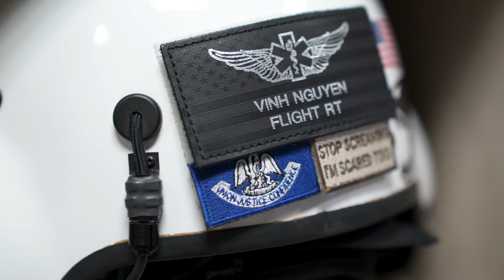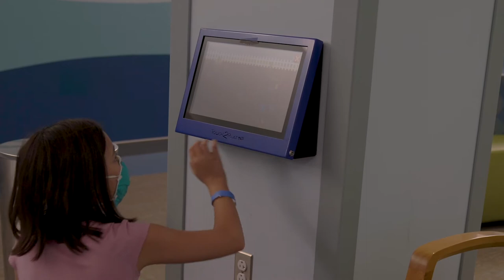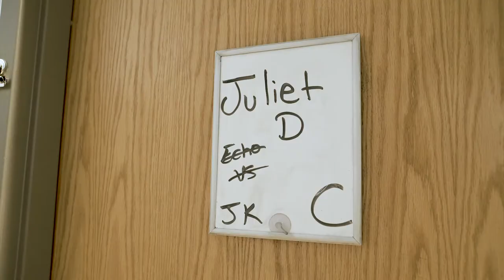COVID-19 Child Survival Story - Juliet Daly, The Girl Who Lived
Jennifer and Sean Daly experienced one of the scariest days of their lives on April 6, 2020, when their daughter, Juliet Daly, had to be rushed to St. Tammany Parish Hospital due to severe complications from COVID-19. After the emergency department at St. Tammany quickly went into action and intubated Juliet, she was airlifted by Vihn Nguyen and Erin Edmonson of the Ochsner Flight Care team to Ochsner Medical Center - New Orleans with heart failure, causing her heart to stop beating for 2 minutes.

Dr. Jake Kleinmahon, medical director of pediatric heart failure and transplant at Ochsner Hospital for Children, was Juliet’s treating physician. Dr. Kleinmahon says, “One of the reasons why I love taking care of children is because children are so resilient. Juliet came in as sick as you possibly can, and within 10 days of leaving the hospital she is back to having her totally normal life.”

Due to the care Juliet received at Ochsner Hospital For Children and St. Tammany Health System, she has made a full recovery and is back to her normal life, which includes spending time with her parents and siblings and patching up her stuffed animals.